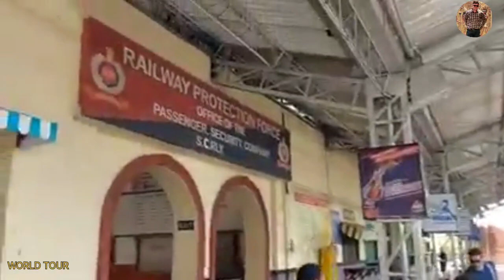ramoji film city hyderabad // ramoji film city hyderabad full video // ramoji film city /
Musician:David Godfrey